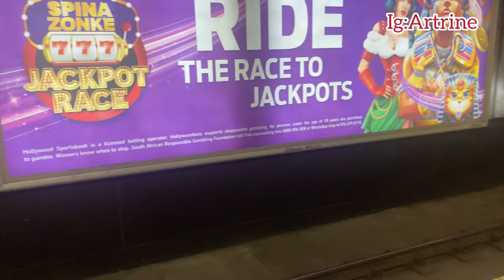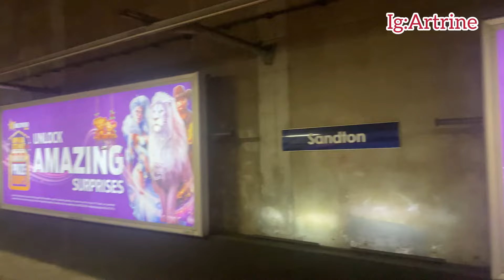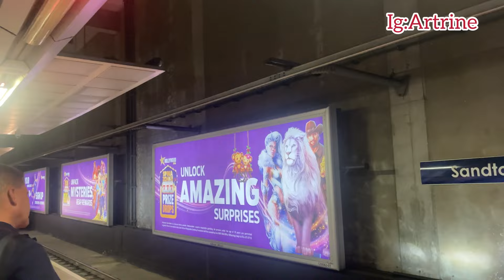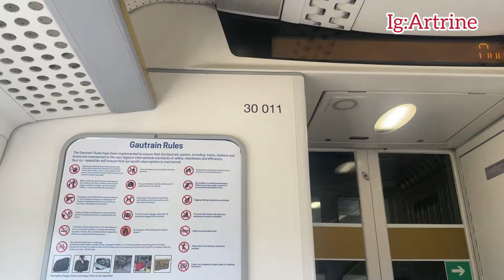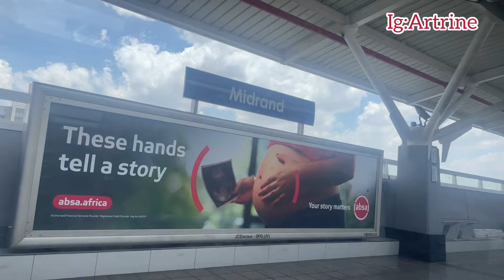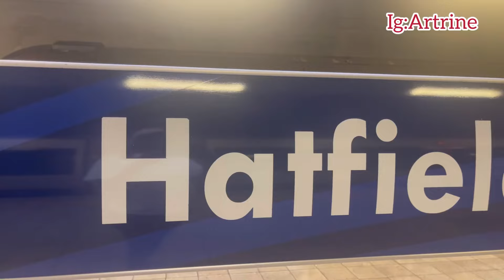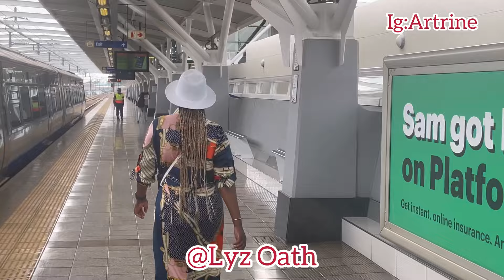First Time Riding on Johannesburg Electric (Gautrain)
First time riding on Johannesburg Electric Train

Check out@lyzoath1482